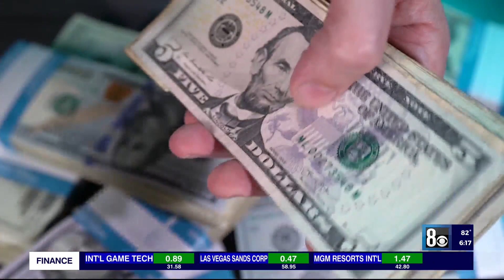1,800 Las Vegas hotel jobs unfilled, employers competing with new-hire incentives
Formula 1, Super Bowl LVIII, and a host of conventions: as the over 150,000 Las Vegas hotel rooms are anticipated to book out for multiple large-scale events in the coming months, data shows over 1,800 hotel jobs remain vacant in the valley.